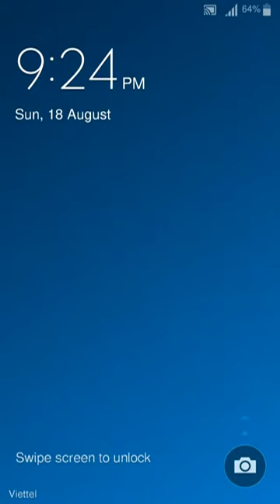New videos game mobile App | Talking Tom Hero Dash Android Game | Run game Ep 14